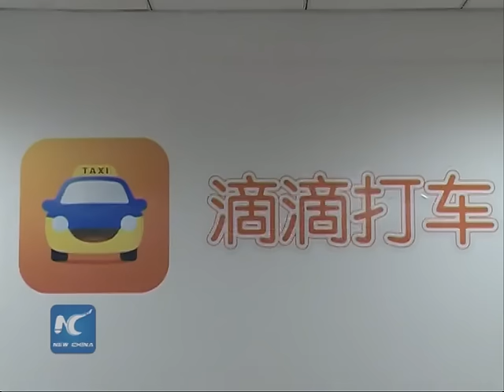Didi to take over Uber's China business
Chinese on-demand mobility firm Didi has announced it will take over Uber's China business, in a deal that could value the merged China operation at 35 billion U.S. dollars.